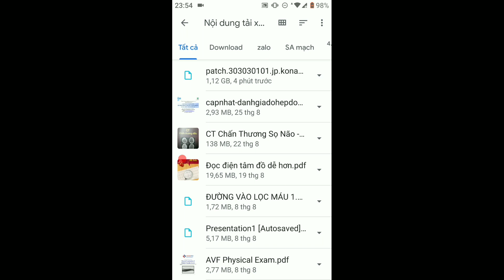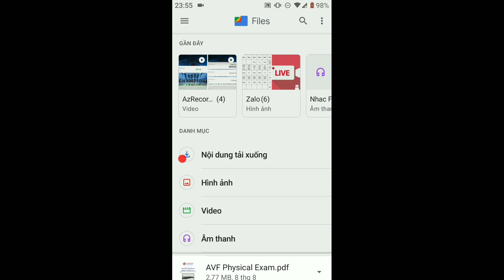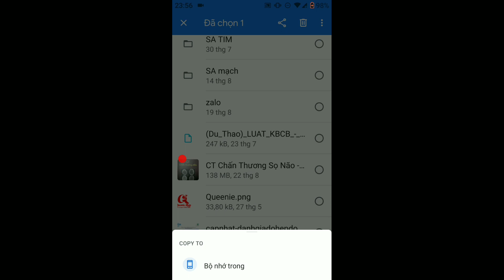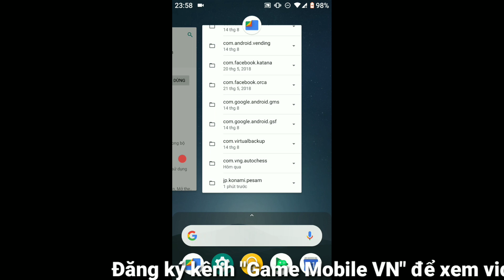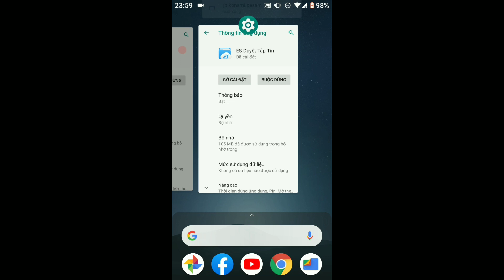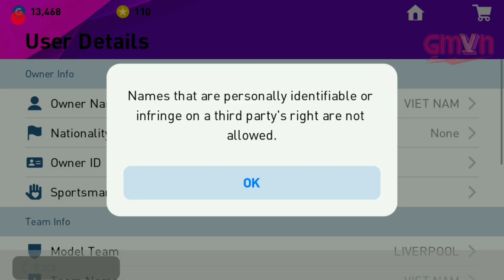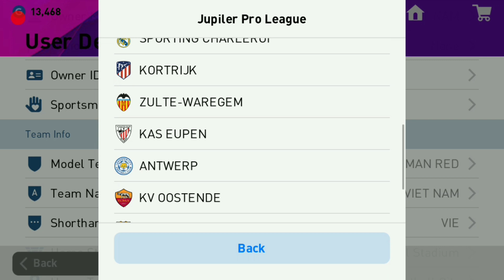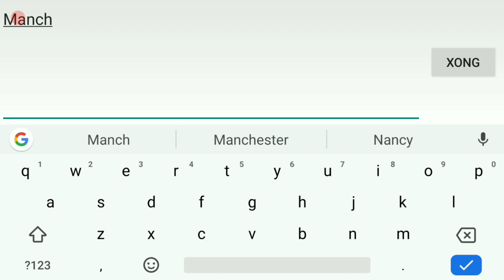Hướng dẫn thay logo, áo đấu trong Pes Mobile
Game mobile VN:
Kênh chuyên chia sẻ video về Pes Mobile và một số game mobile khác.
ID game của Ad nhé: 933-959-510